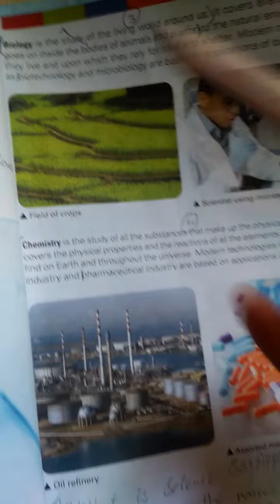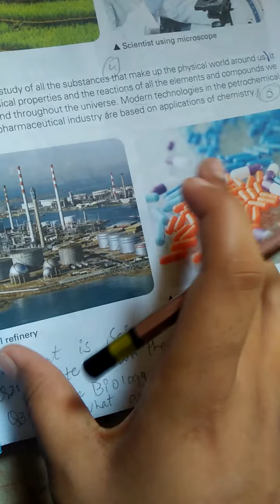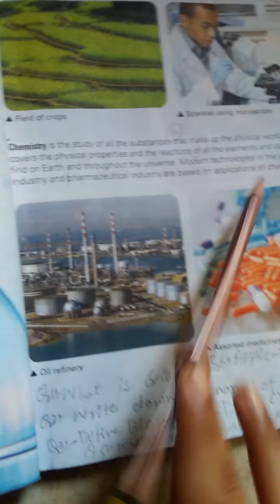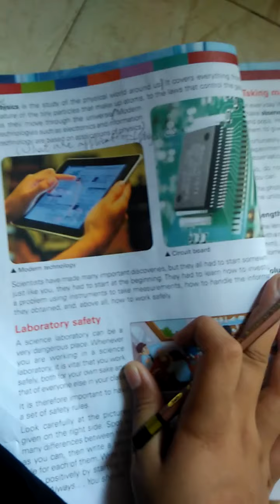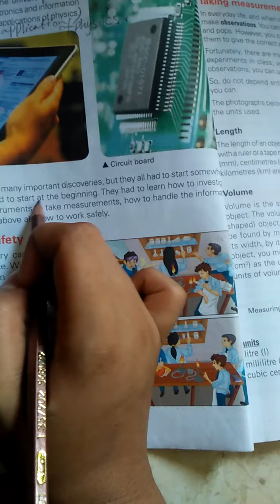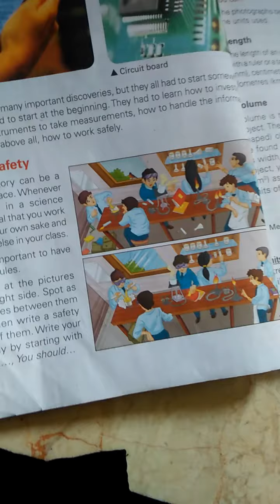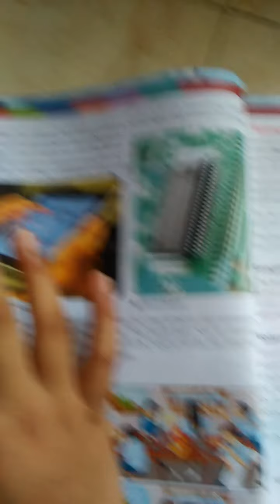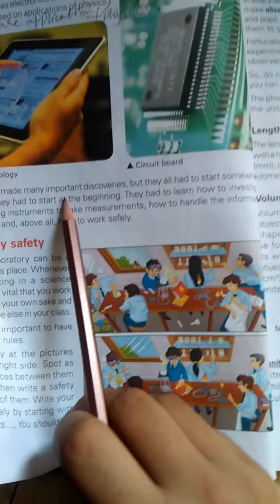Science Topic what is Science Chemistry and Physics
Chemistry and Physics are Lectured by Education Zone Pakistan